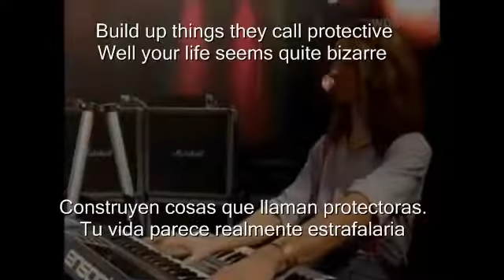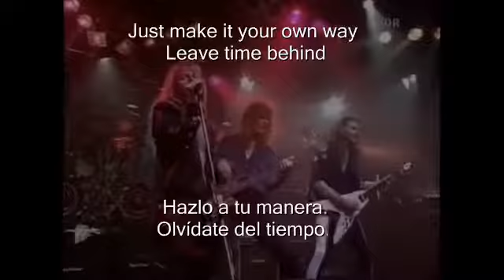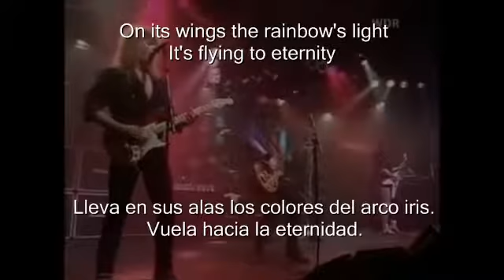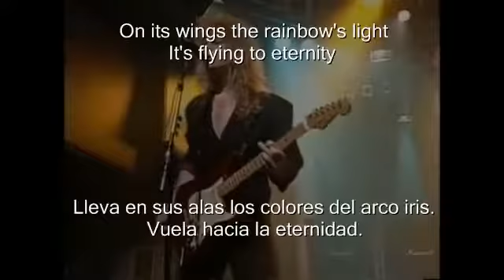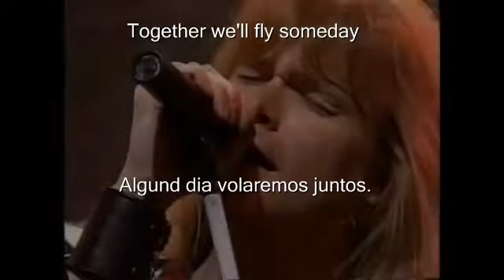Helloween Live in K Eagle Fly Free Sub Español Ingles